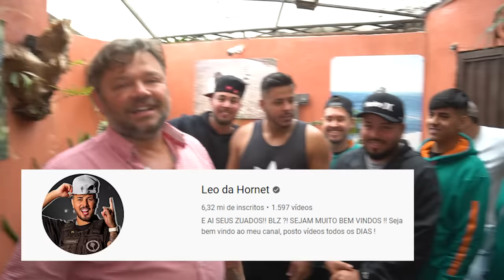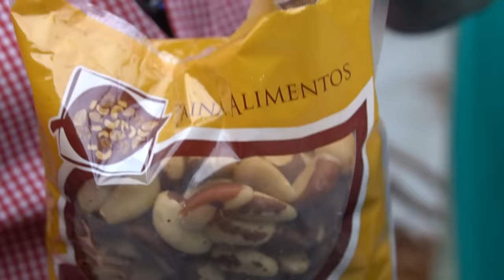A GEMADA C4G*U NO @renatogarciayoutuber! | A CASA DOS BICHOS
🏠🐶  Siga o Instagram da Casa dos Bichos, do Zé e do Dai 🐱🏠